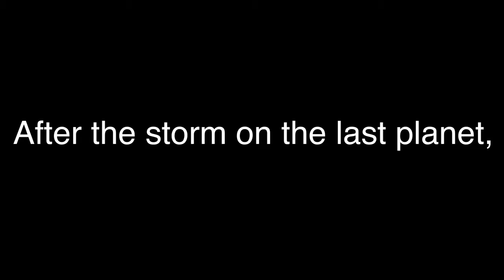ManiQuinn Gaming - No Man's Sky Episode Eight - Another Storm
In this episode, I weather out another storm while trying to get as much carbon as I can. I'm ready to build the most okay base in the universe!
I'm hoping that I get to a point where I can build a really extravagant base but I'm just not there yet.
Thank you guys so much for coming with me on this journey through the cosmos. I hope your enjoying the series!

- ManiQuinn Gaming